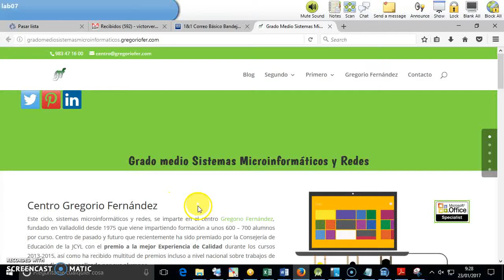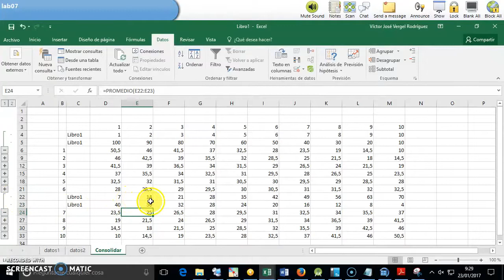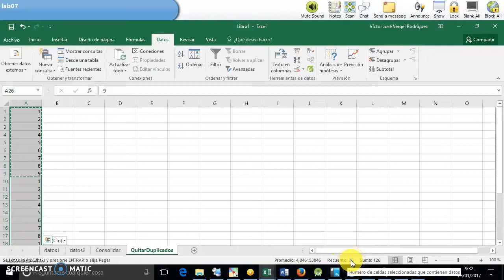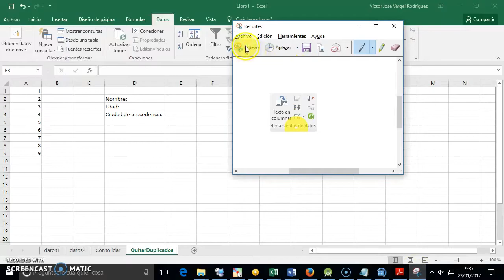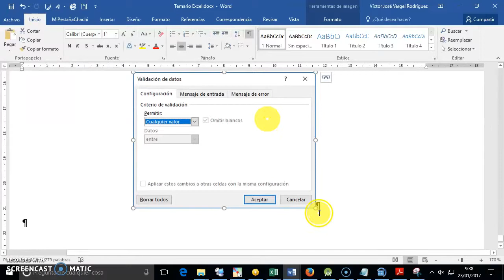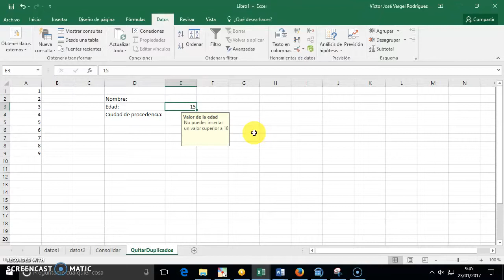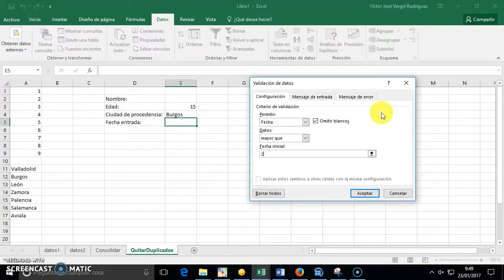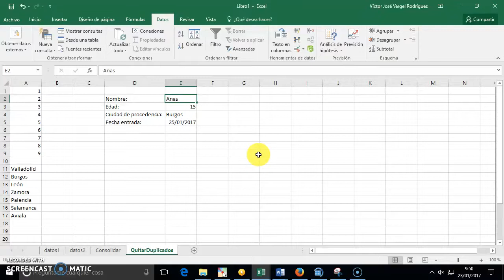15- OfimaticaGregorioFernandez Validación Datos, consolidar y quitar duplicados en Excel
15- OfimaticaGregorioFernandez Validación Datos, consolidar y quitar duplicados en Excel